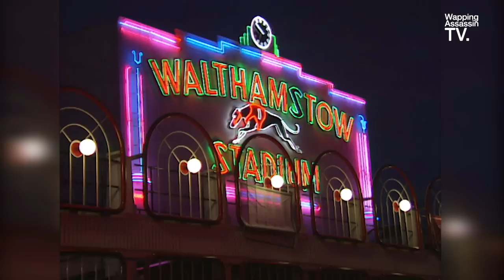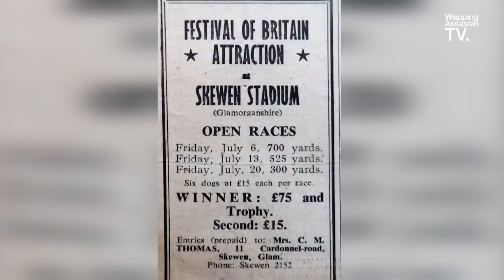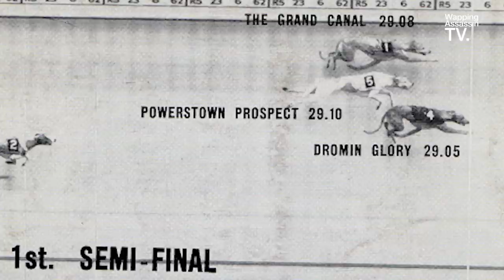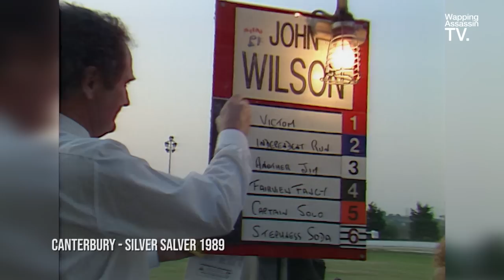Wapping Assassin TV - FLAPPERS PART 2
FLAPPERS, JOHN MCGEE, MAURICE NEWMAN, GARY WILTSHIRE, MICKY DOUGLASS, STAN KENNETT, PAUL PHILPOTT, TONI TUNGATT, IAN TUNGATT, COVENTRY GRAND OPENING WITH GEOFF DE MULDER 2004, BROUGH PARK, ALL ENGLAND CUP 1989, CANTERBURY, SILVER SALVER 1989.

FLAPPING STORIES, GAMBLES, GREYHOUND NOSTALGIA, INDEPENDENT TRACKS, FRUIT ST LEGER, COVENTRY

‘FLAPPERS PART 2’ OF A SERIES 0F PROGRAMMES FEATURING SOME OF THE BEST NAMES IN THE SPORT. GREAT STORIES BOTH FROM THE LICENSED AND UN-LICENSED TRACKS AROUND THE COUNTRY……

A NO HOLDS BARRED INSIGHT INTO THE GAMBLES AND CHARACTERS FROM DAYS GONE BY. PLUS A TRIP DOWN MEMORY LANE WITH ARCHIVE OVER 30 YEARS OLD FROM BELLE VUE, BROUGH PARK, CANTERBURY, HENLOW, MILTON KEYNES, PORTSMOUTH, POWDERHALL, RYE HOUSE, NOTTINGHAM, WISBECH, WIMBLEDON, CATFORD, POOLE, ROMFORD, SHEFFIELD, SWINDON, WALTHAMSTOW, WEMBLEY & YARMOUTH….

A REAL TREAT FOR ANY GREYHOUND FAN!